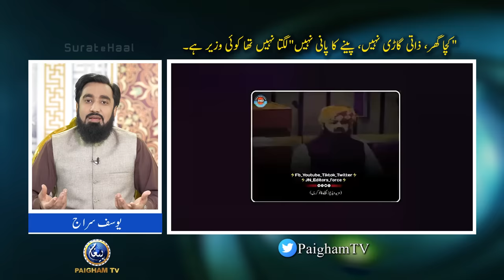Mufti Abdul Shakoor ne Sahabah ki Yad Taza Kar di | Kacha Ghar Zati Gari Nahi Peny ka Pani Nahi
Mufti Abdul Shakoor ne Sahabah ki Yad Tazah Kar di | Kacha Ghar Zati Gari Nahi Peny ka Pani Nahi
Soorat e Hall With Yousuf Siraj